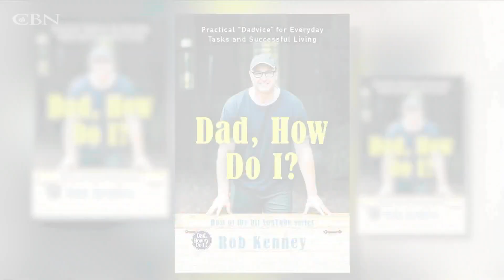YouTuber Rob Kenney on “Dad, How Do I?”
In his book, “Dad, How Do I?” Rob Kenney shares his rise in social media influence by creating life skill videos from a father’s heart.

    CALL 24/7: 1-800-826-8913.